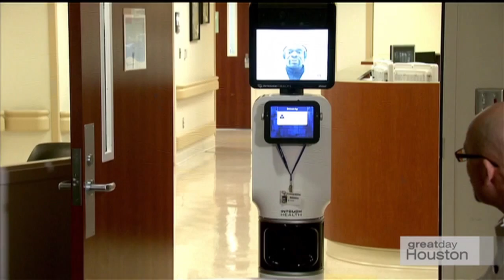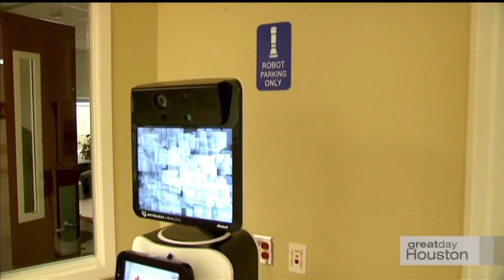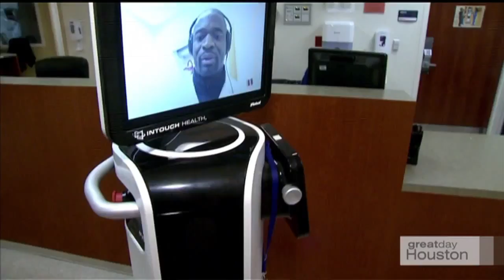The Future of Medicine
August 18, 2015 - Dr. Imo Aisiku discusses the robotic technology that is being used by a hospital in Houston. Great Day Houston reports on the latest in telehealth. For more videos and to learn more about InTouch Health